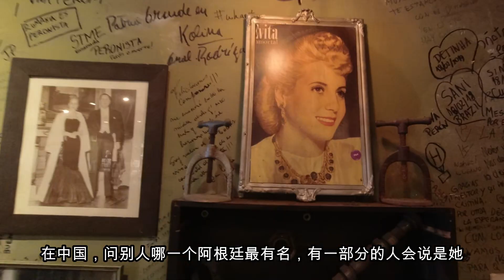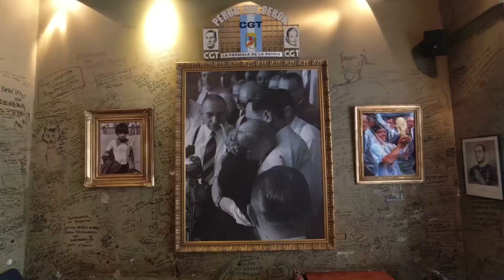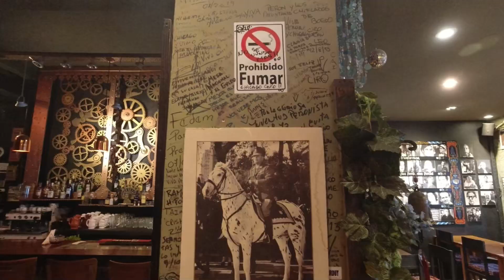Perón perón que grande que sos ! visitamos un restaurante Peronismo, aprendo algo politico argentino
Hola a todos ! yo soy Elias, hablamos de Politico argentino ,hay unos nombres no pueden faltar ,son Peronismo, Juan peron y Eva peron,tambien es un parte de historia argentina ,Para mucha gente que vive en china, Eva peron es la mujer argentina mas conocida, , Asi que hoy yo junto con Ana, fuimos a un restaurante Peronismo, que se llama El Peron Peron, como es el restaurante ,y como pasamos , todo esta ese video !

今日头条/西瓜视频: Elias在南美
B站:Elias在阿根廷

Mi nuevo video: "Una de las casas más famosas en CHINA, Tulou en Long Yan, Hoy les llevo a explorar a todas!"
Vamos a explorar unas casas más famosas de China !